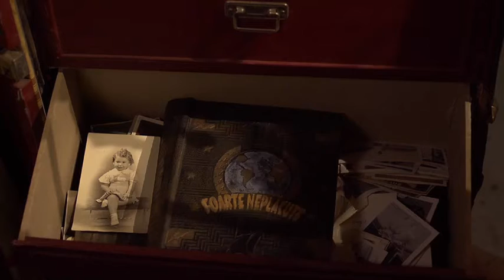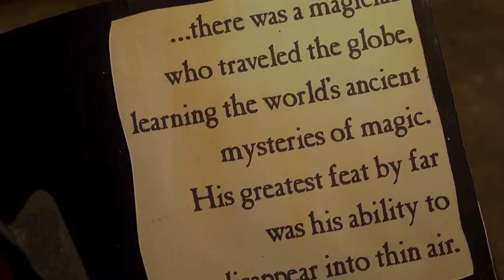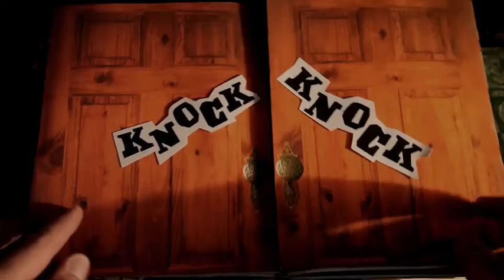KNOWING 04 10 11 LOCKED Final